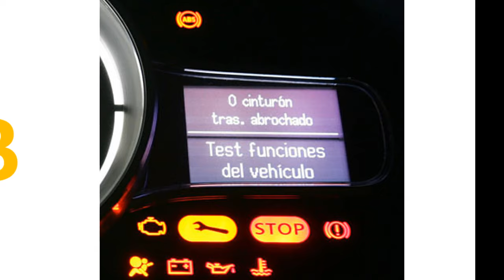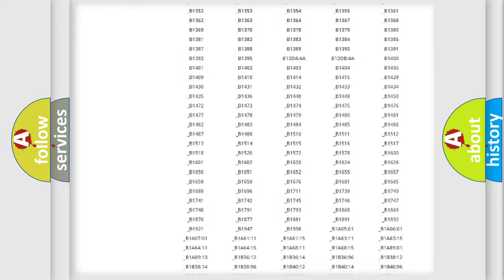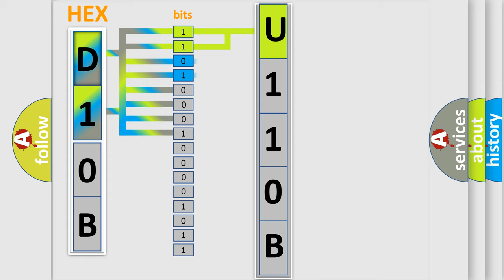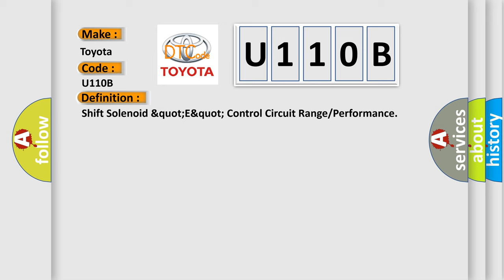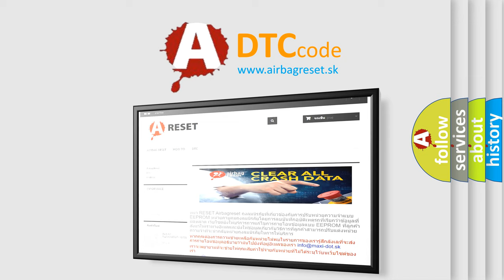DTC Toyota U110B Short Explanation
Contents:
0:21 Basic DTC analysis according to OBD2 protocol standard.
1:48 Insight into programming
2:58 A diagnostically understandable description of the Diagnostic Trouble Code
3:05 Basic error definition

Make:
Toyota
Code:
U110B
Definition:
Shift Solenoid &quot;E&quot; Control Circuit Range or Performance
Description:
The diagnostics are able to detect circuit failures on any of the output stages in the Transmission Control Module (TCM). All output stages are controlled by a current controller that can operate an output stage in two different modes:Current controlled mode (pressure regulators)Switched mode or Pulse Width Modulated (PWM) controlled (solenoids)
Cause:
SHIFT SOLENOID ETRANSMISSION CONTROL MODULE (TCM)